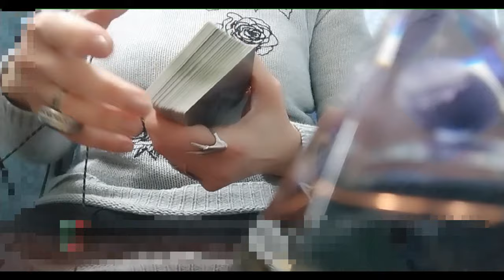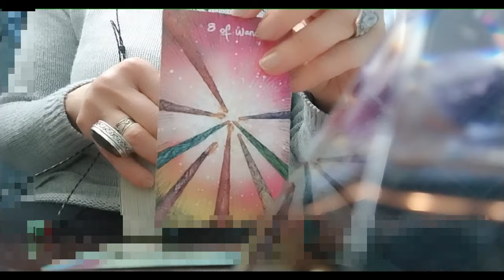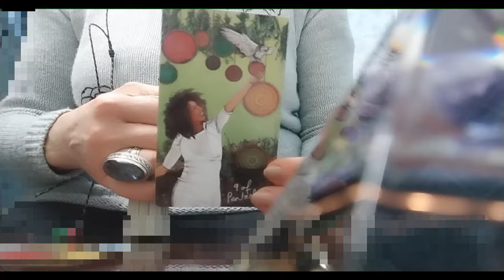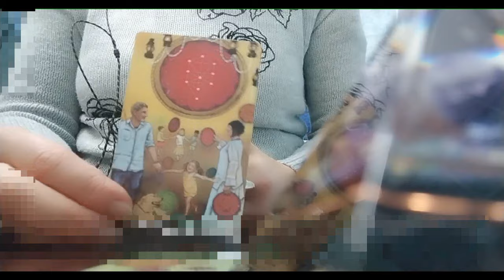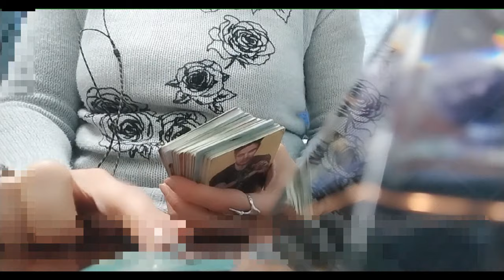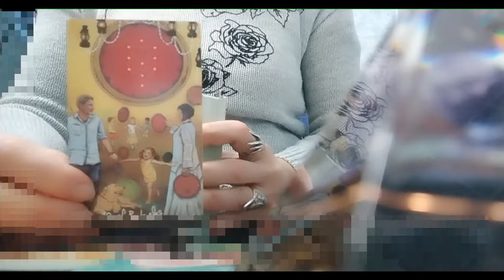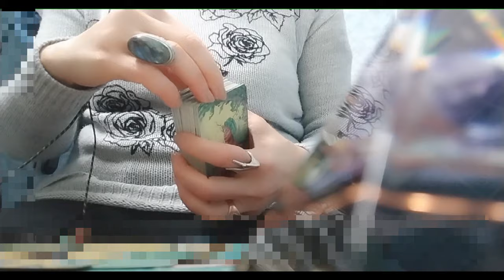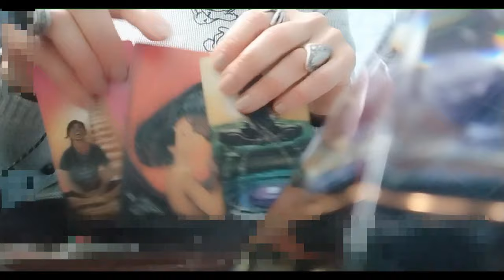ტაროს პროგნოზი ივნისის თვეზე✨✨✨🃏🃏🃏✨✨✨